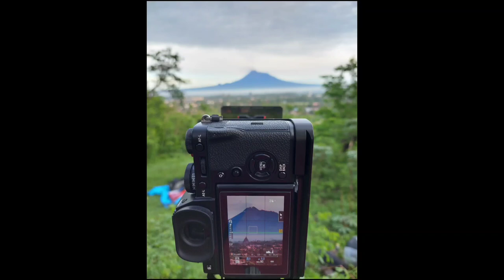CUACA CERAH, PRAMBANAN DAN MERAPI TERLIHAT SANGAT JELAS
Proses pengambilan foto Candi Prambanan dan Gunung Merapi dalam 1 Frame,
Pagi itu cuaca cerah tak berkabut, Gunung Merapi terlihat sangat jelas dan detail, saya mengambil foto menggunakan lensa tele dengan focal length 110mm untuk mendapatkan detail gunung Merapi.